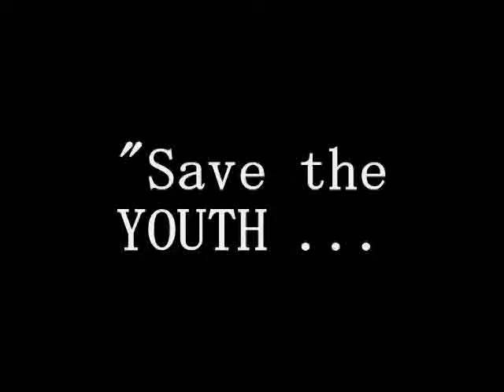Supernatural Teaser Trailer #1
Teaser Trailer for the upcoming Spoof on Heroes.
Background art inspired by the hit tv show Heroes. Soundtrack includes "Natural Selection" & "Heroes Theme" by Wendy & Lisa from the actual Heroes Soundtrack.